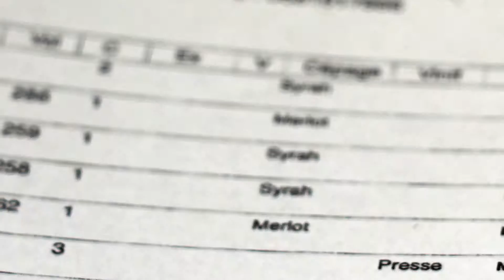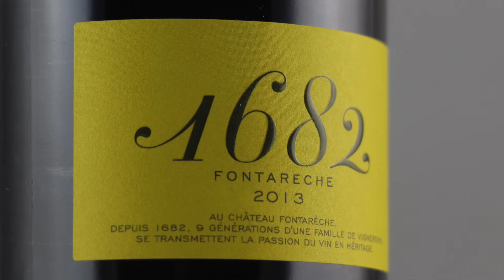Chateau Fontareche presentation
Fontareche, a day of harvest